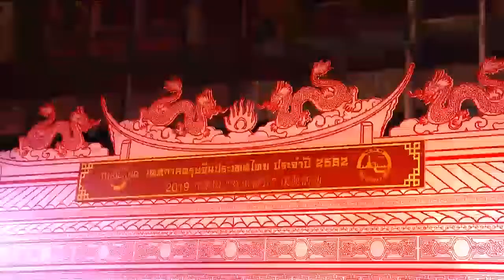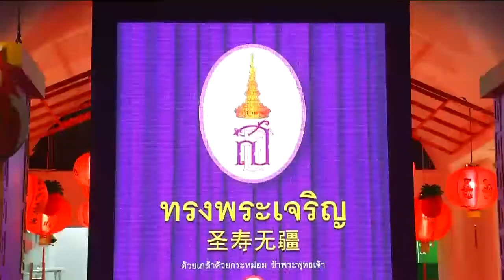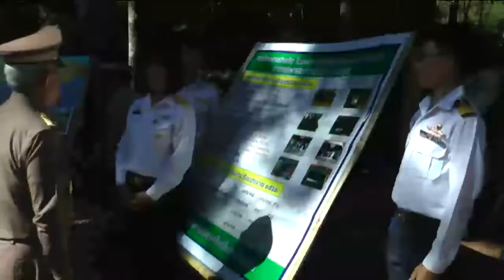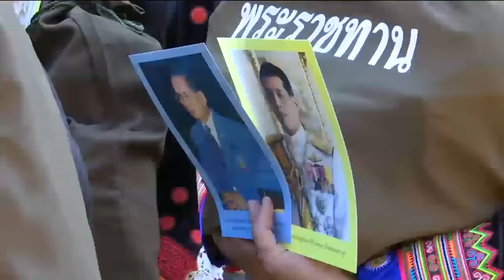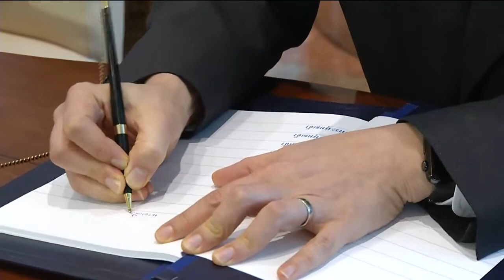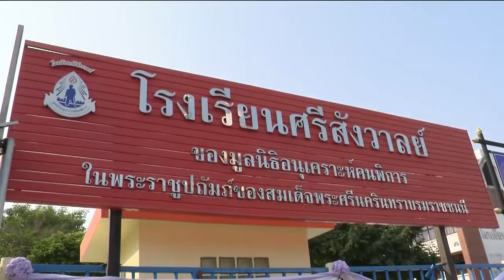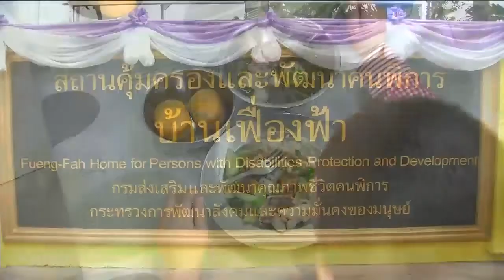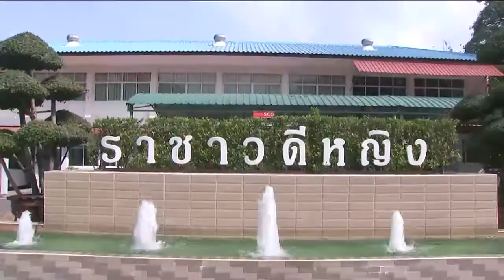ข่าวในพระราชสำนัก 6 ก.พ. 62